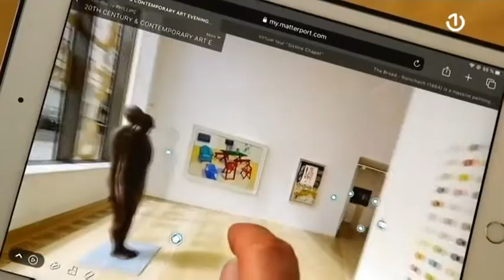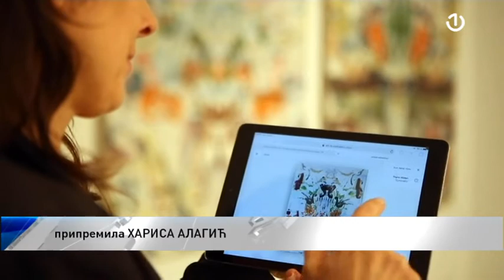Virtuelne izložbe postale pravi bum na svjetskoj umjetničkoj sceni